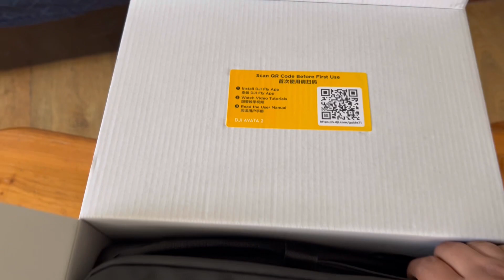DJI AVATA 2 Drone Unboxing | Eyecha10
Musician: @iksonmusic